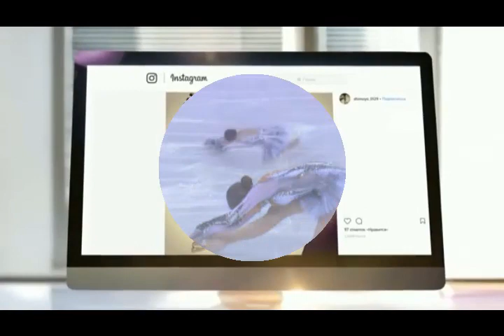300 дней со дня триумфа - Алина Загитова Москва 2018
Гениальный прокат в произвольной программе 20 января принес юной россиянке первый взрослый международный титул и стал началом восхождения на олимпийскую высоту Пхенчхана.
Alina Zagitova Moscow 2018